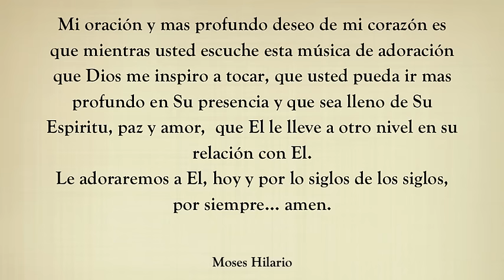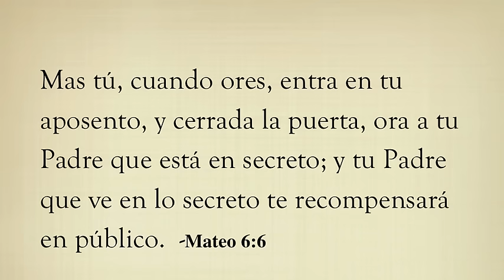‪INTIMIDAD CON DIOS - MÚSICA DE ADORACIÓN PARA ORAR‬ - PIANO INSTRUMENTAL MUSICA CRISTIANA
Mi oración y mas profundo deseo de mi corazón es que mientras usted escuche esta música de adoración. instrumental cristiano, musica para orar, instrumental de piano, que usted pueda ir mas profundo en Su presencia y que sea lleno de Su Espiritu, paz y amor,  que El le lleve a otro nivel en su relación con El. Le adoraremos a El, hoy y por lo siglos de los siglos, por siempre… amen.

In Him...
Moses Hilario.

• I pray this PianoMessage blesses you  🎹

3 horas de Música Cristiana Instrumental en Piano

Mas tú, cuando ores, entra en tu aposento, y cerrada la puerta, ora a tu Padre que está en secreto; y tu Padre que ve en lo secreto te recompensará en público.  -Mateo 6:6

Oh Dios, a ti cantaré cántico nuevo; Con salterio, con dec acordion cantaré a ti. -Salmos 144:9